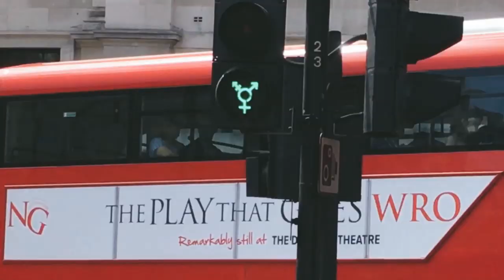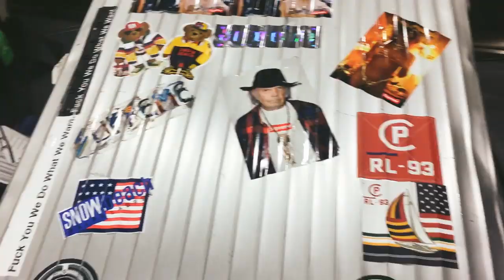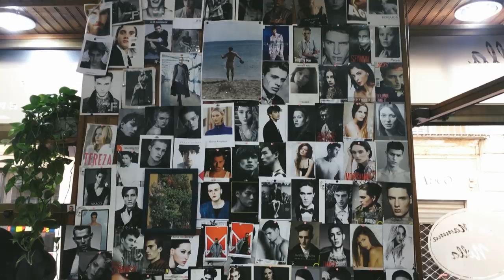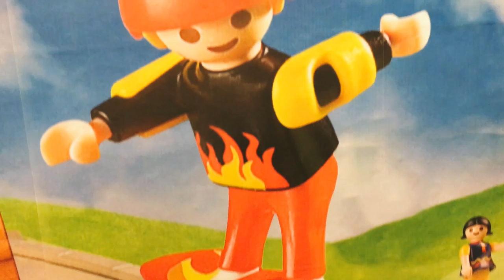Street Style Highlights from Men’s Fashion Weeks: From Suits to Streetwear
Stylish men wore both suits and streetwear on the streets of London, Paris, Milan and Florence during the spring 2019 shows.